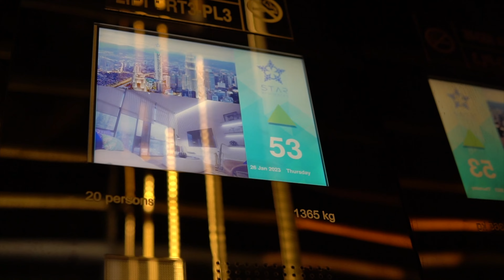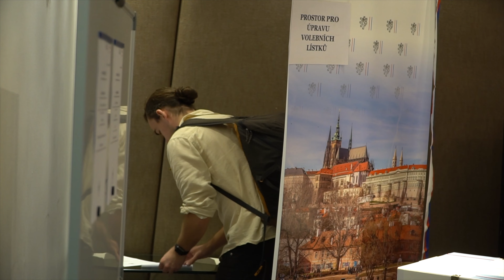Noc v luxusním hotelu v Malajsii za 500 Kč!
Chceš pomoct s tvojí cestou do Malajsie? Letenky, ubytování, program,  zeptat se na cokoli, nebo podpořit moji tvorbu? Koukni na:

Víc zážitků, nejen z natáčení tohoto videa najdeš na